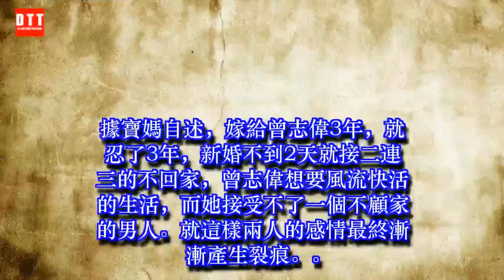18歲嫁曾志偉，婚後3年寧願放棄5000萬也要離婚，原因在哪？ ✔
✔ MC Network [ 36 寵物 ] 18歲嫁曾志偉，婚後3年寧願放棄5000萬也要離婚，原因在哪？
近日的曾志偉應該是寢食難安了，被卓偉曝出當年性侵藍潔瑛的事件。不過這事到底是真真假假，假假真真，我們這些吃瓜群眾，也只能等着看戲。
曾志偉一直給人的形象都是一個笑嘻嘻、色迷迷的樣子！而且特別喜歡公開揩油，笑容也是特別的猥瑣至極，用情更是不專一，就拿他第一段婚姻來說吧。
當年18歲就嫁給了曾志偉，兩人結婚後王美華就在家相夫教子，心甘情願放棄了歌手職業。 但是好景不長，兩人的這段婚姻只維持了3年便走到了盡頭。據悉，當年寶媽要離婚，曾志偉始終不願意離，但是寶媽的離婚態度堅決，最後寧願凈身出戶放棄5000萬共同財產，並放棄了兩個女兒的撫養權。